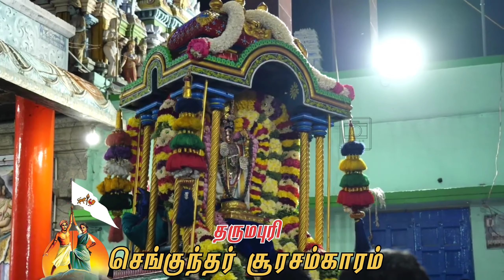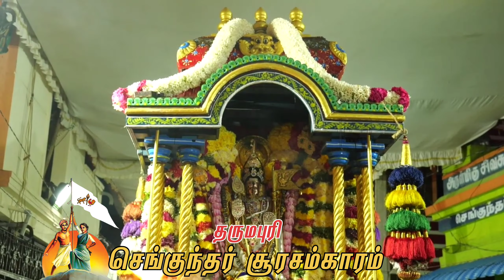தருமபுரி செங்குந்தர் சூரசம்காரம்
செங்குந்த முதலியார் வரலாறு
History of senguntha Mudhaliyar